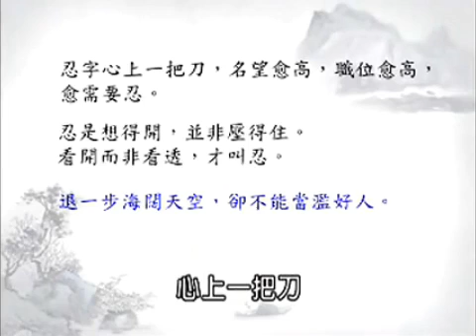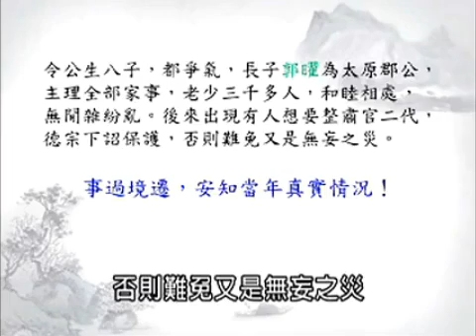【中文字幕】 曾仕强 教授 主讲 人生智慧系列之《唐朝名将-郭子仪的人生智慧》全4集 第4集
簡介

郭子儀稍露頭角，是在五十多歲，將近花甲之年的時候，對名將來說，簡直不可思議。唐玄宗命他為朔方節度使，大敗安祿山。肅宗時立下大功，皇帝親自 對他說：雖吾之家國，實卿之再造。卻藉故解除他的兵權，後來不得已才又重用他。代宗擔心他功高難制，居然派他去守肅宗的陵墓。七十九歲時，回紇作亂，再度出馬平定。人生起伏，落差實在太大，現代人的抗壓力，有人能和郭子儀相比？
为什么郭子仪快60岁，才有打仗的机会？从平定“安史之乱”到抗御吐蕃侵扰的辉煌战绩，最后巧用兵法来处事，他是如何做到的？且看曾仕强教授如何分成四段来看他不平凡的一生。
在本视频中曾仕强教授将对郭子仪的生平事迹，进行客观点评，结合当代中国人的特点，举例论证，指明如何学习郭子仪的优良品质，也指出了郭子仪的不足之处，对于现代人立志修身，大有裨益。

作者
曾仕強教授
英國萊斯特大學管理哲學博士，曾任交大教授、師大教授。是「中國式管理」創始人，中國孔子基金會學術顧問，中國中央電視台百家講壇《經營之神胡雪巖的啟示」、《易經的奧秘》主講人，東方衛視《易經的智慧》主講人，
曾教授學貫古今，數10年來醉心於中華文化和西方現代管理哲學之研究，在國學、企管、哲學、教育等諸多領域上，皆有極高深的造詣。

目錄
01無妄之道
02人最要緊的是應變
03不爭一時，要爭千秋
04理所當然，勢所必然
05以退為進
06反其道而行
07忍辱難免爭議
08給別人留情面，給自己留餘地